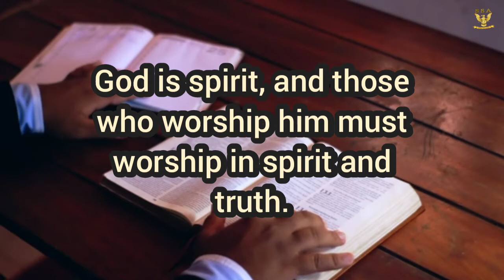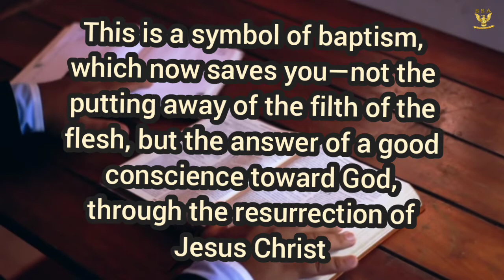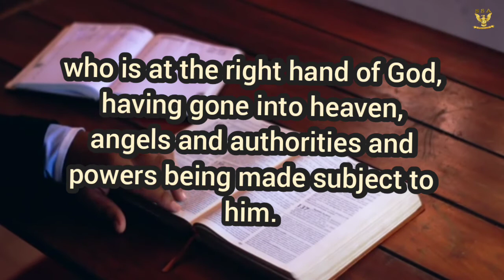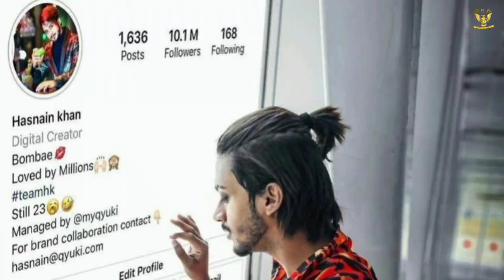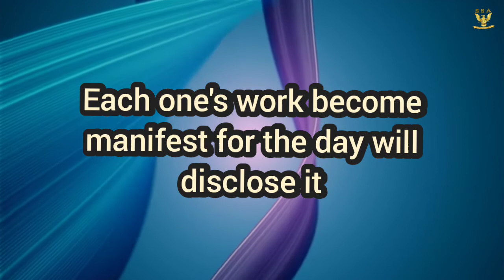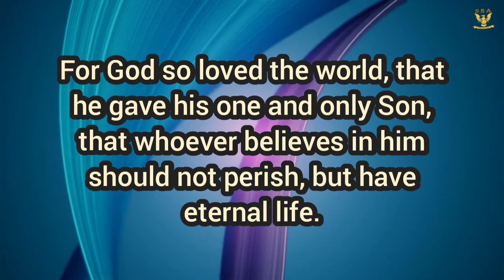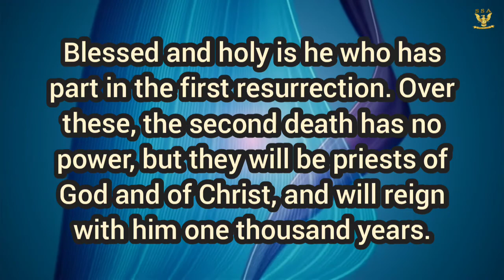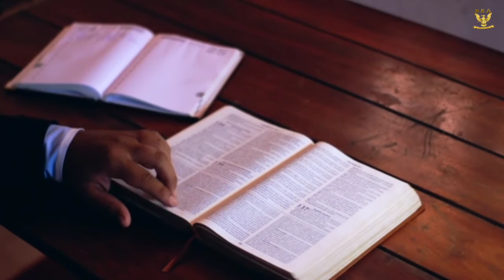Holy Spirit Fire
ESTHER